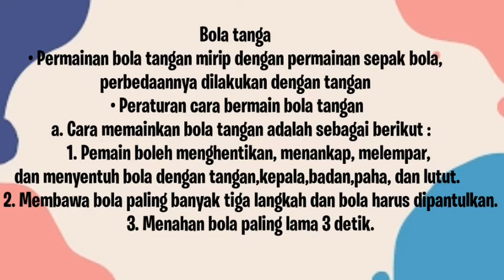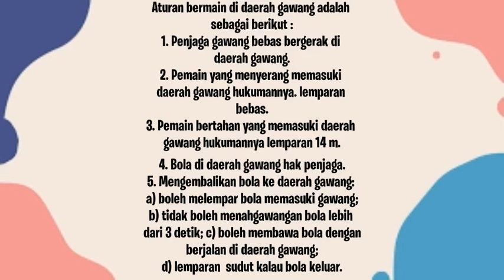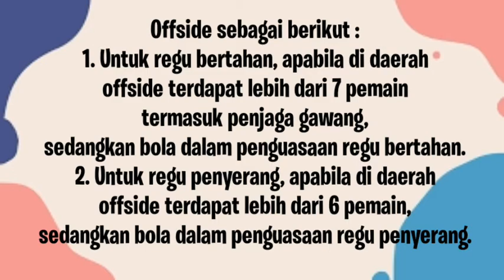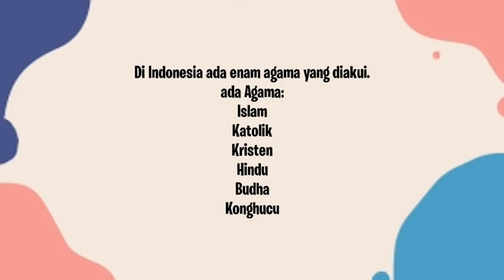KELAS 2 TEMA 3 SUBTEMA 3 PEMBELAJARAN 2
Semangat belajar anak2 hebat